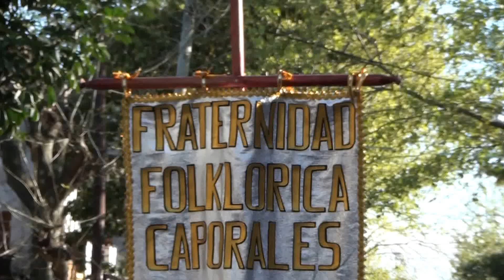Caporales de lugano -19-09-2015 Villa Lugano